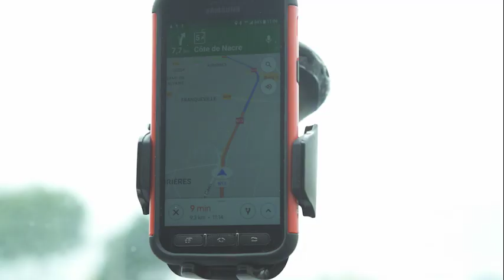Le métier de technicienne SAV 2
Découvrez le métier de technicienne SAV au sein du Groupe Fnac Darty